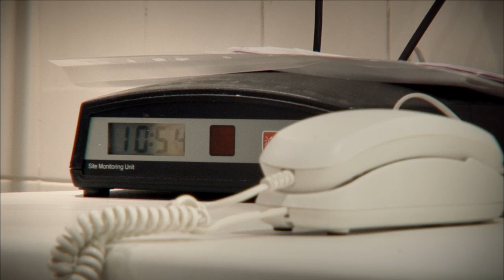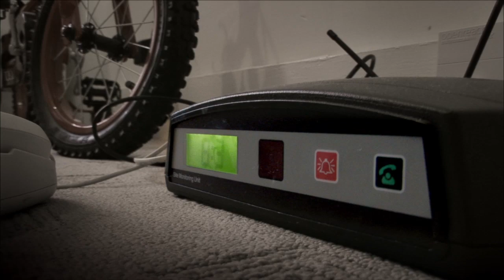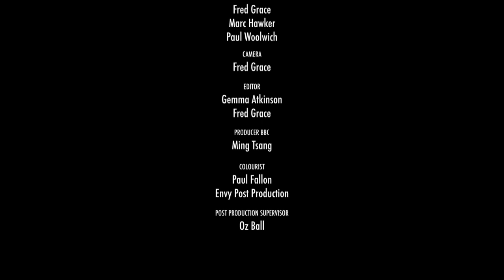No Place Like Home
BROADCAST ON BBC NEWSNIGHT - June 2010
SHORTLISTED FOR THE SMALLS FESTIVAL AWARDS - SEPTEMBER 2012

A family on the brink of destruction, the poetic banality of Government oppression on a quiet suburban street, the forgotten victims of the war on terror.

On the 16th June 2010, this film was broadcast on BBC Newsnight as their lead story. Not only was half an hour dedicated to the issue of detention without trial, but Gavin Esler spoke live to Hussain on the program as well as a panel discussion. One million viewers tuned in.